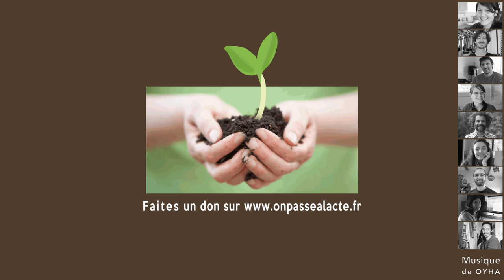Rémi Gaillard : fonder une école Montessori pour le bien-être des enfants !(version courte)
Rémi avait envie que sa fille puisse trouver dans son école écoute, respect et cohérence avec son éducation.

Pour ça, il a décidé,avec d'autres parents, de créer une école Montessori !

Résultats :

    Grâce à la motivation et à l'énergie de l'équipe, l'école s'est mise en place et a bénéficié de locaux appartenant à la mairie.

    Elle se développe, 3 classes ont été crées et d'autres enfants sont attendus prochainement.

    Enfants, parents et éducateurs prennent  tous beaucoup de plaisir dans ce projet associatif qui est aussi une belle aventure humaine !